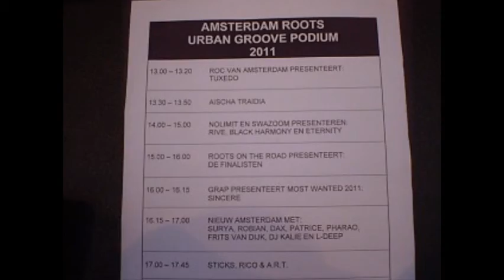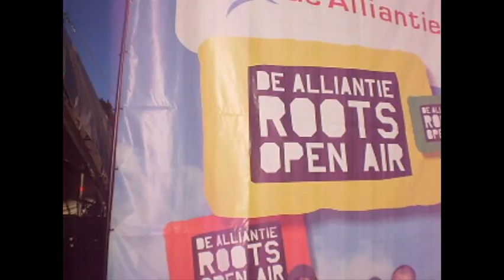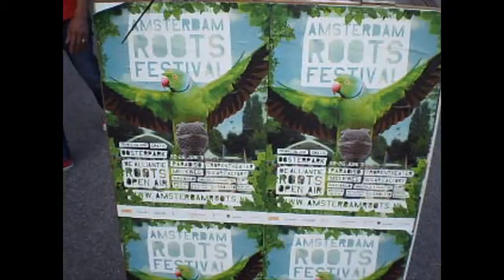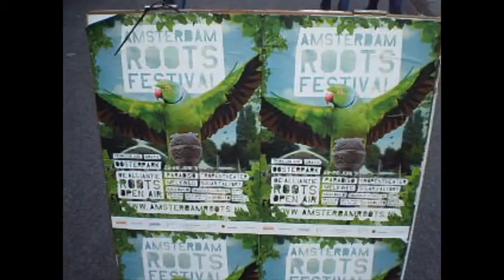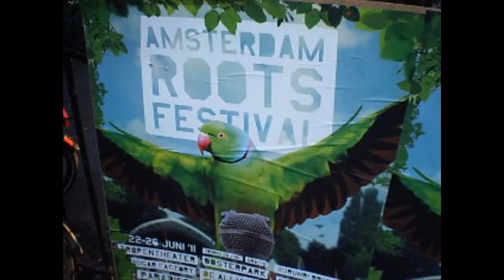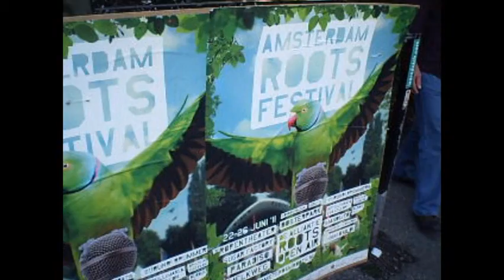AHOY RTV ROOTSFESTIVAL 2011-EDITION- UITZENDING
A yearly Multicultural Festival in Amsterdam...Going back to my roots is the theme..with music etc.